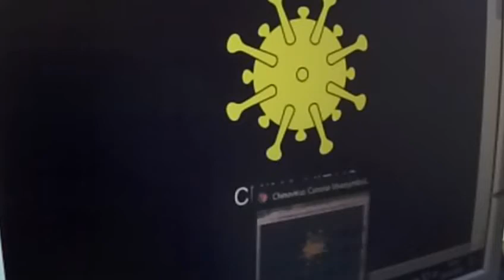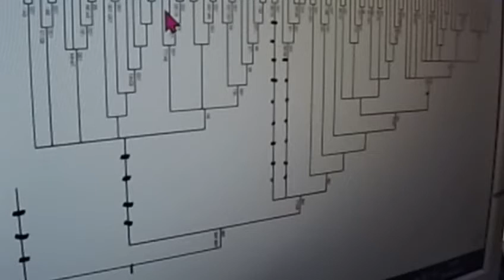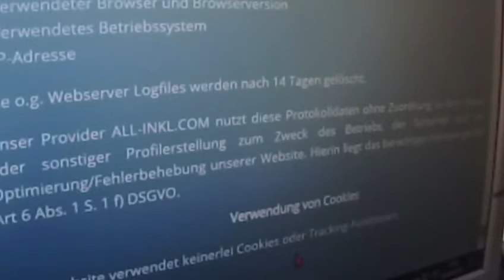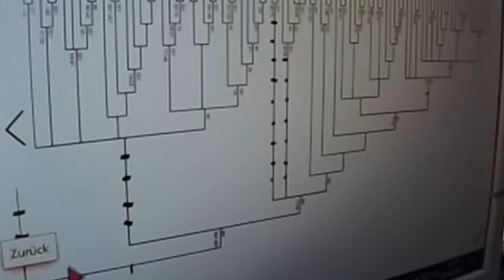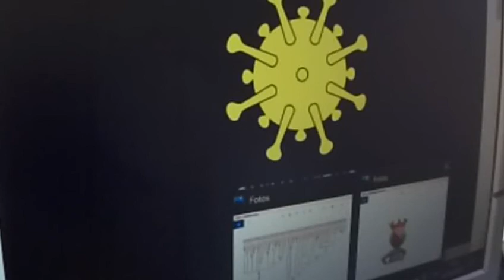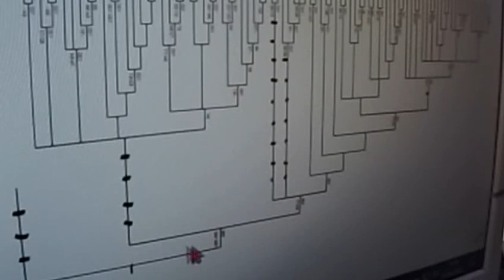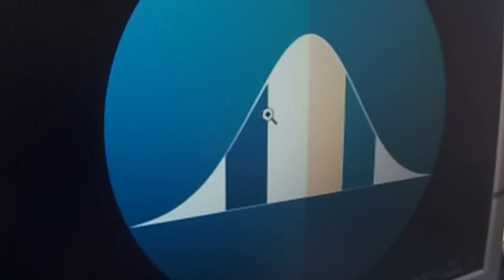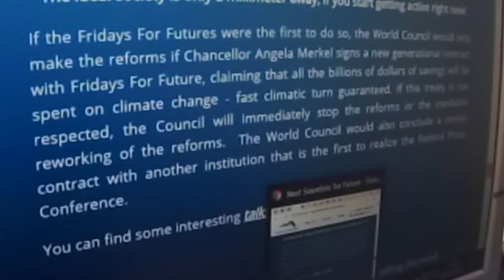GRETA THUNBERG 398 Markus Krall `s Freier Markt hat Corona verursacht Phoenix arte gmx Gerd Glaeske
Greta Thunberg Fridays for Future Markus Krall Bürgerliche Revolution Atlas Initiative Parents for Future gemeinwohl ökonomie Christian Felber Next Scientists for Future Scientists for Future Prof. Niko Paech Postwachstumsökonomie Max Otte hans-georg maaßen sahra wagenknecht WerteUnion Rainer Mausfeld hans-werner sinn Weltrat der Weisen ulrike herrmann 2. Scientists for Future II Harald Welzer
- Original stammt vom Video-Verteiler der - COOPERATION mit Next Scientists for Future ist Eure und unsere allereinzige Chance !!!